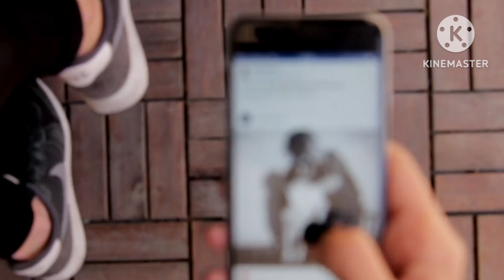Mother and Son viral video from Masjid E Nabvi | Viral Dunia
Mother and son Masjid e Nabvi Viral video
old mother and son viral video from masjid e nabvi madinah
masjid e nabvi se viral video
mother and son viral video
Masjid E Nabvi Viral video
masjid e nabvi madinah